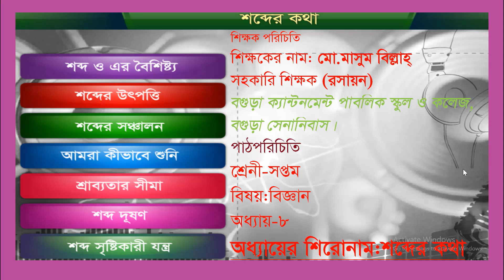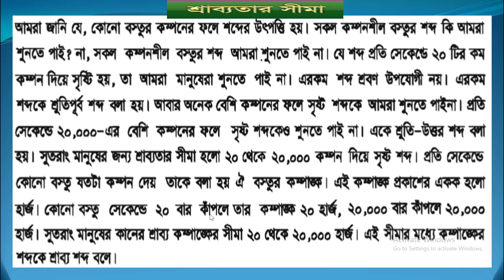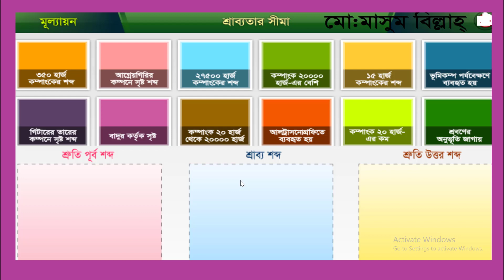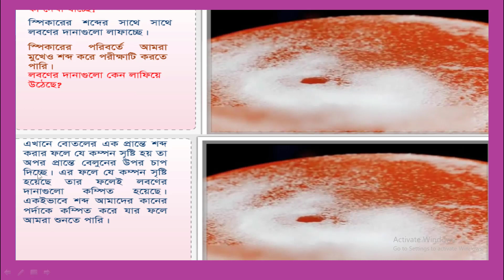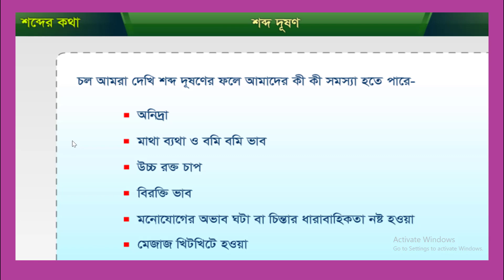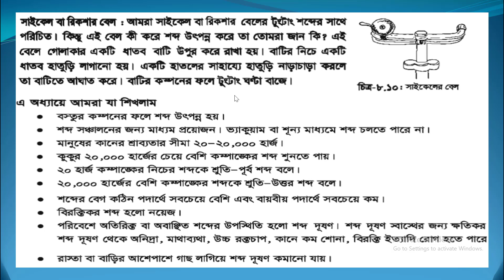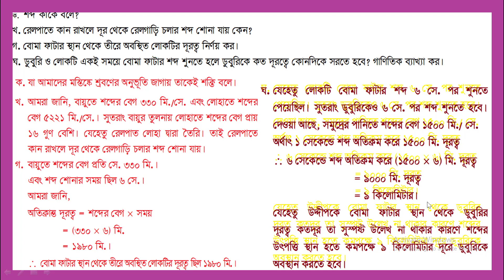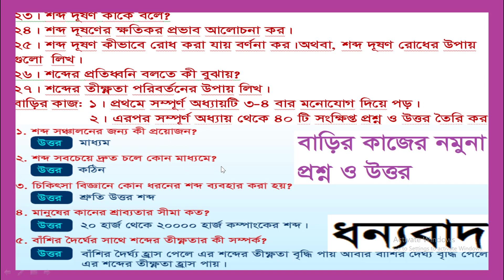Class-7-Science-Chapter-8-Sound(শব্দের কথা)-Part-2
Class-7-Science-Chapter-8-Sound-Part-2
শব্দের কথা, পার্ট-২